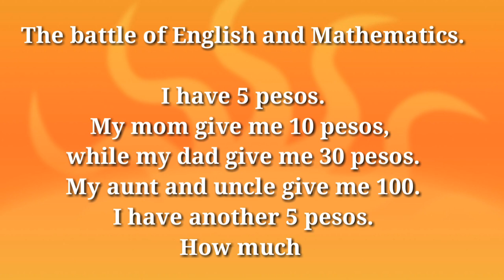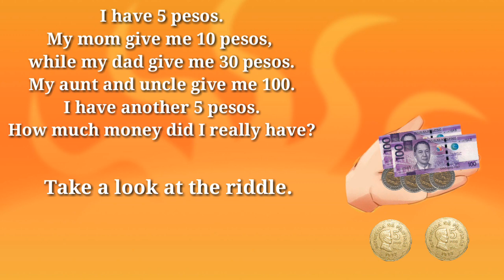I have 5 pesos. My mom give me 10 pesos, while my dad give me 30 pesos.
The battle of English and Mathematics.

I have 5 pesos.
My mom give me 10 pesos,
while my dad give me 30 pesos.
My aunt and uncle give me 100.
I have another 5 pesos.
How much money did I really have?